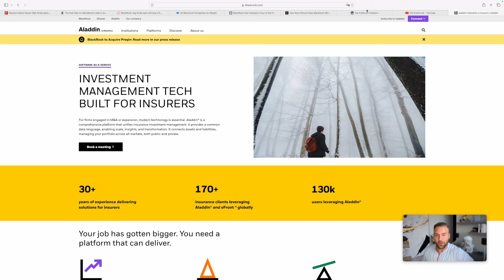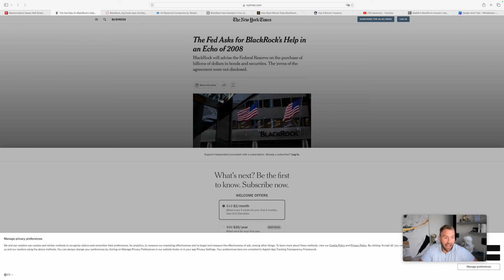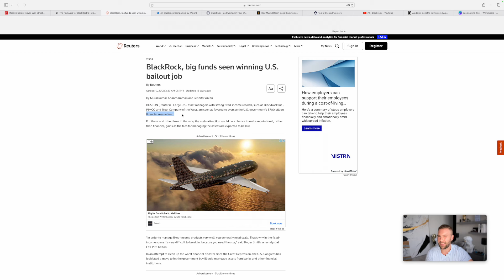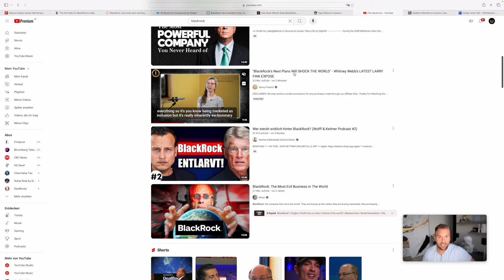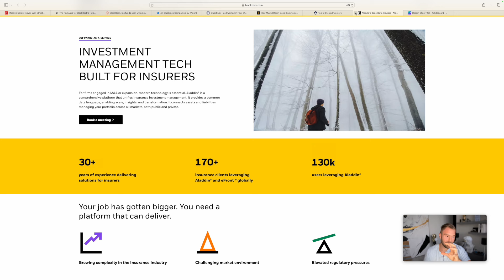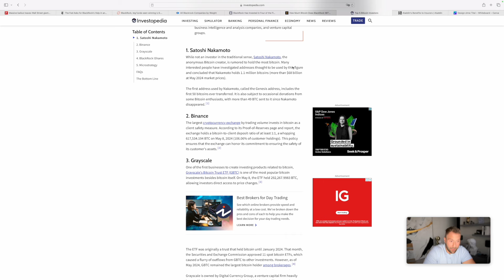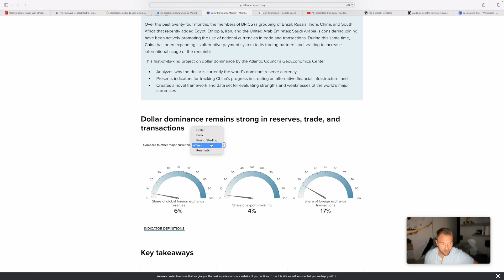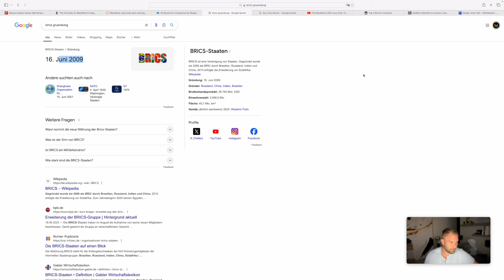Die geheimen Pläne hinter Bitcoin: BlackRocks Macht über BTC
Gib diesem Video die Chance und schaue es gerne bis zum Ende an, weil viele Gedankengänge dort noch ausführlicher beschrieben werden.

Ich interessiere mich sehr für deine Meinung!

Hier geht es direkt zu unserem Angebot zur Academy-Trading-Ausbildung:

Spare ganze 25% mit dem Code: Krypto

Melde dich bei den Brokern an, mit denen wir selber handeln und 100% Vertrauen haben, dass auch du die besten Konditionen erhältst:

Dein Trading_Dom von der Wallstreetstory

Dominick